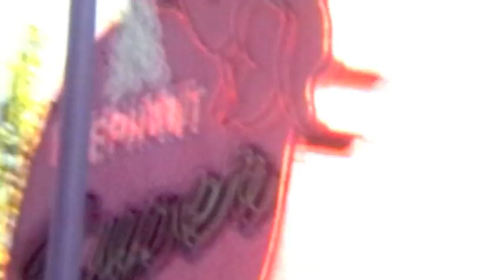Autoheart - Control (Official Music Video)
Taken from the debut album, Punch.